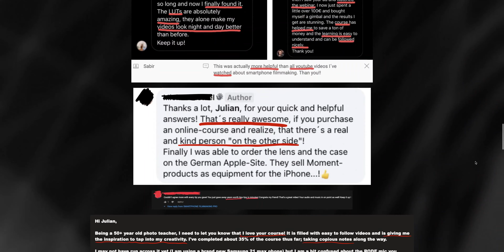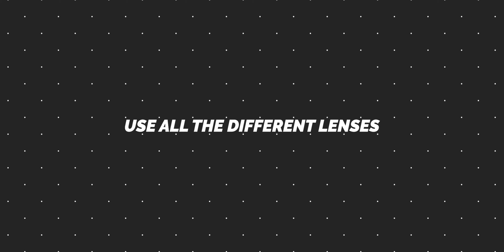How to Shoot Cinematic iPhone Footage - 5 Simple Tips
Learn to Shoot & Edit and HOW to turn your content creation into a striving business! Join our BRAND NEW Content Creator Foundations course literally for free:

In this video, learn how to shoot cinematic footage using nothing but your smartphone! These simple tips will help take your mobile filmmaking to the next level and make your videos stand out. iPhone Filmmaking is becoming more and more popular, be amongst the first ones to master it.